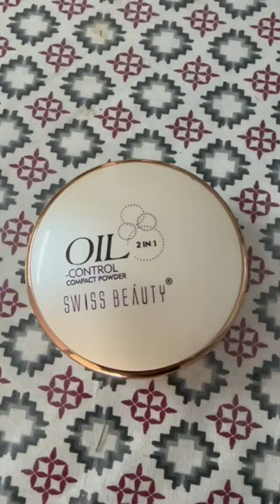Swiss beauty 2 in 1 compact powder